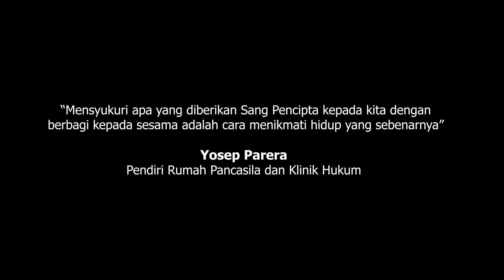Berbagi Di Rumah Indonesia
"Kalau hidup sekadar hidup, babi di hutan pun hidup. Kalau bekerja sekadar bekerja, kera juga bekerja" (Buya Hamka)

Begitu kata Hamka, salah satu ulama, penyair, wartawan, penulis dan pengajar di negeri ini pernah berujar.

Ada makna mendalam di balik kata-katanya. Manusia menjadi mulia karena berakal, dan berakal itu haruslah bermanfaat bagi sekitarnya. Bekerja dan berbagi kepada sesama itulah sejatinya hidup manusia.

Tim dari Rumah Pancasila dan Klinik Hukum kembali mengunjungi rumah adik Athila (14) di Kalibaru Timur RT 3/RW10, Kelurahan Bandarharjo, Kecamatan Semarang Utara, Kota Semarang, Jumat (14/12/2018). Athila ini merupakan salah satu anak penyandang disabilitas di Kota Semarang.

Tim siang itu dipimpin oleh Shofi Nur Aini, S.H.I.,M.H memberikan bantuan biaya bulanan kepada ibunda dari Athila. Bantuan secara rutin diberikan setiap bulan, terutama untuk digunakan memenuhi kebutuhan sehari-hari Athila.

Mari praktikkan nilai-nilai dan filosofi Pancasila, yang salah satunya adalah saling berbagi dalam hidup.

Salam Pancasila!
Salam Advokat Indonesia!